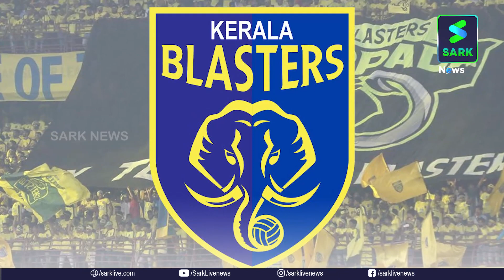ചരിത്രം കുറിക്കാൻ ബ്ലാസ്റ്റേഴ്‌സ് ഇറങ്ങുന്നു ; പ്ലേ ഓഫ് കയ്യെത്തും ദൂരത്ത്‌ | Sark News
ചരിത്രം കുറിക്കാൻ ബ്ലാസ്റ്റേഴ്‌സ് ഇറങ്ങുന്നു ; പ്ലേ ഓഫ് കയ്യെത്തും ദൂരത്ത്‌